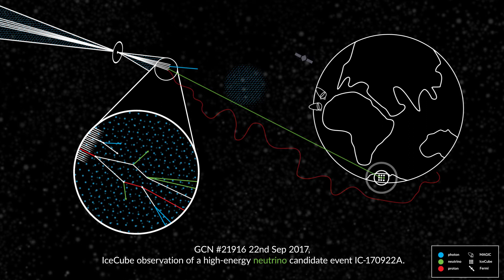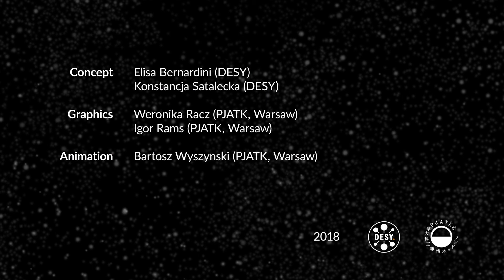Blazar TXS 0506+056: a tale of cosmic messengers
Blazar TXS 0506+056 is an Active Galactic Nucleus hosting a supermassive black hole emitting two jets. High-energy protons in the jets give rise to neutrinos and light particles (photons) of high energy. On September 22, 2017, the IceCube experiment detected a cosmic neutrino. Gamma-ray observations by Fermi-LAT and the MAGIC telescopes showed that the most likely originated from the blazar. What is more, these findings may help to answer a long-standing question: What is the source of cosmic radiation? It is made up by protons which are deflected by magnetic fields and cannot be traced back to their source. Combining the messages of the neutrino and gamma-rays, TXS 0506+056 is a likely candidate source for cosmic radiation.

Credit:  E. Bernardini, K. Satalecka (DESY); Weronika Racz, Igor Rams, Bartosz Wyszynski (graphics and animation, PJATK)